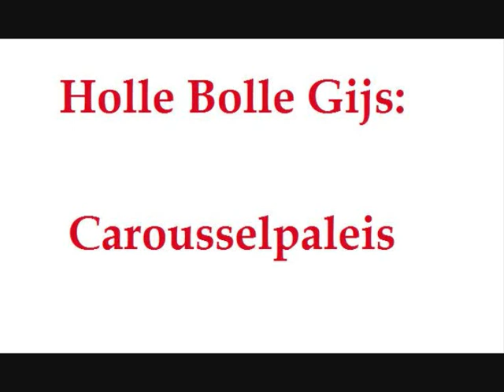Efteling audio de Holle Bolle Gijsen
Voor zijn verjaardag: een verzameling Holle Bolle Gijsen (of is het Gijzen?)